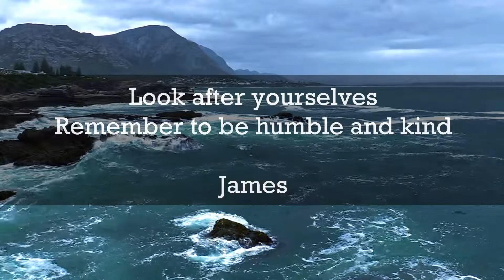DEVOTION WEDNESDAY 13 JANUARY 2021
Daily Devotion from United Church Hermanus